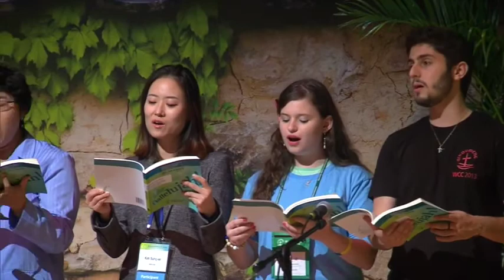Justice Plenary, WCC 10th Assembly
This is a recording of the Justice Plenary at the WCC 10th Assembly 2013, Busan, Republic of Korea.

Looking at the injustice that prevails in the world and the Christian imperative for justice, the plenary will focus on social (discrimination, gender justice, marginalized communities), economic and ecological justice (eco-justice for short) and will mobilise resources to tackle in a more concerted way some of the defining issues of our times.

The prevailing globalized culture seems to accept and legitimise social, economic and ecological injustice. So much so that human and ecological abuse, exclusion and impoverishment of the vulnerable and the denial of rights and dignity of many and particularly of people with disabilities, women, children and people with HIV and Aids are increasingly seen as inevitable fallouts in a world gripped by the logic of dominion, growth and greed. Injustice has always been a part of human history but the injustice of our generation to the Earth and to our own brothers and sisters does not seem to have parallels.

Amidst this, churches need to recognize the moral imperative of confronting injustice as an integral part of "costly discipleship". This is an area where churches can make a difference within themselves and their inner life, in areas of public engagement and in being the conscience keepers in the wider society by working with people of other living faiths and ideologies committed to the cause of justice. The plenary will explore Jesus as the justice of God in a world marred by division, greed and destruction of life, building on the testimony of resilient communities from various regions who are advocating for economy of life and eco-justice.

Moderator and talk show host
Rev Dr Angelique Walker- Smith, United States, is a Baptist pastor, a television journalist, preacher, author and speaker. She is the Executive Director/Minister of the Church Federation of Greater Indianapolis.

Talk show guests:

Mr Martin Khor, Malaysia, is the Executive Director of the South Centre, an intergovernmental policy research and analysis institution of developing countries

Dr Julia Duchrow, Germany, is the head of the Human Rights and Peace Desk of Brot für die Welt in Berlin, Germany.

Bishop Iosif of Patara, Argentina, Ecumenical Patriarchate, is the General Vicar of the Archidiocese of Buenos Aires and South America

Rev. Phumzile Mabizela, South Africa, Presbyterian Church of Africa, is the Executive Director of INERELA+, Interfaith Network of Religious Leaders living with or personally affected by HIV and AIDS.

Stories from the audience presented by:
Rev. Tafue Lusama, Tuvalu, General Secretary of the Congregational Christian Church of Tuvalu
Dr Lukas Andrianos, Madagascar/Greece, Ecumenical Patriarchate
Ms Shyreen Mvula, Malawi, Church of Central Africa Presbyterian